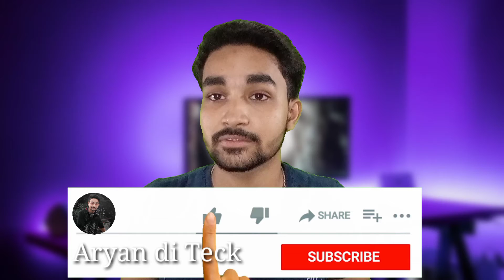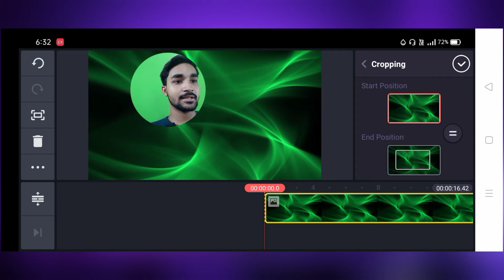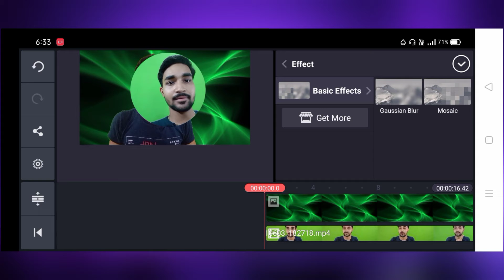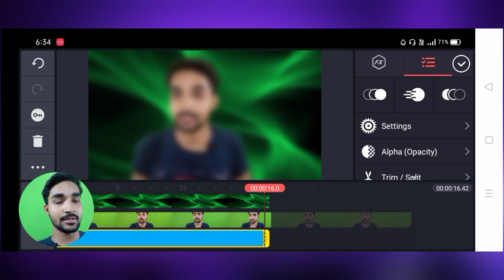Video का Background Blur करना बहुत आसान है | Kinemaster | Blur Background Video Effects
Video का Background Blur करना बहुत आसान है |Kinemaster |Blur Background Video Effects |Aryan di Teck ||

Hi Friends/Viewer's My Name Is ABHISHEK ARYAN DEY & Well Come To OurYou Tube Channel

• Green screen

• Tripod (High Price)

• Tripod 6.9 Feet ( Low Price )

• Boya Mic

• Application For You Tube
∆ Yt studio
∆ Tag you
∆ PixelLab or PicsArt
∆ Kinemaster or Vita
∆ TubeBuddy
∆ Open Camera
∆ Background Music 🎵
 [ YouTube Library ] :- Crock Pot - Diamond Ortiz
∆ Download Track :-

°°°°(All Social Media Name Aryan di Teck)°°°°

Telegram Channel For Teck Support :- Aryan di Teck

Live :-
• Deoghar (Jharkhand) 🇮🇳